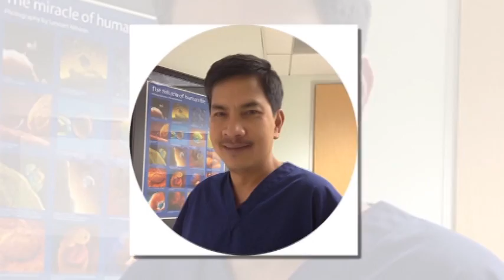Sức Khỏe & Đời Sống: Những Phương Pháp Xuống Cân Lười Biếng Nhất: Bác Sĩ Hồ Ngọc Minh, M.D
VNTV Sức Khỏe & Đời Sống:
Những Phương Pháp Xuống Cân Lười Biếng Nhất
Bác Sĩ Hồ Ngọc Minh, M.D - Minh N Ho, MD
VNTV broadcasts nightly Monday to Friday at 6:30 PM on Satellite Galaxy 19 SR-22000 Frequency 11929V and on channel 19 Spectrum Cable San Diego
4655 Ruffner St, Suite 180